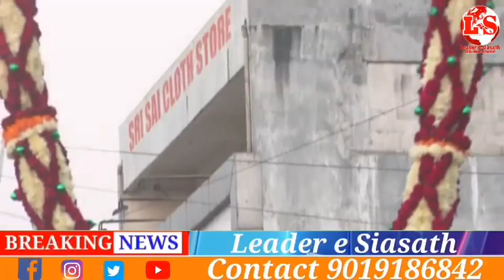44 DAY OF PANCHARATNA RATH YATRA IN KALABURAGI ASSEMBLY CONSTITUENCY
44 DAY OF PANCHARATNA RATH YATRA IN KALABURAGI ASSEMBLY CONSTITUENCY